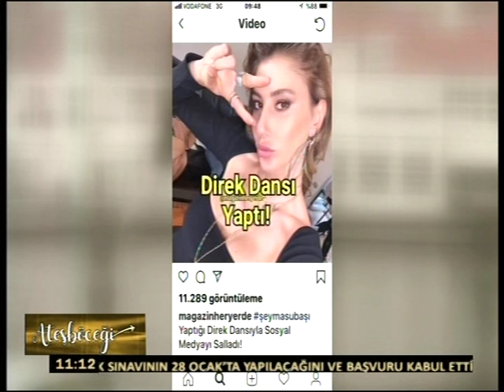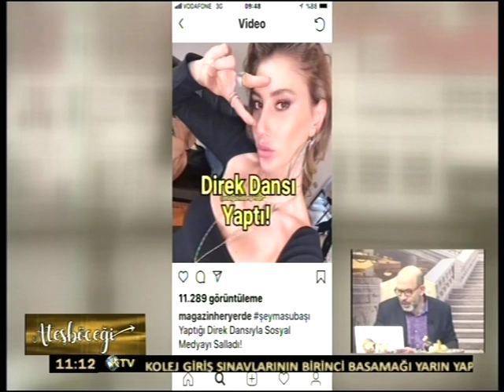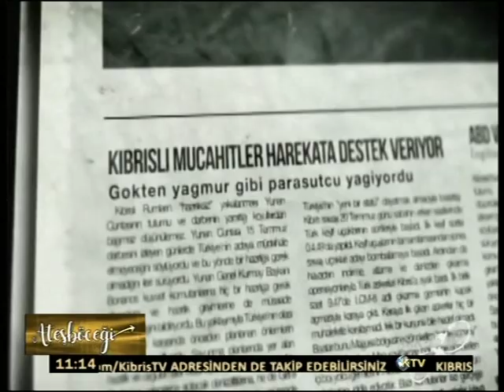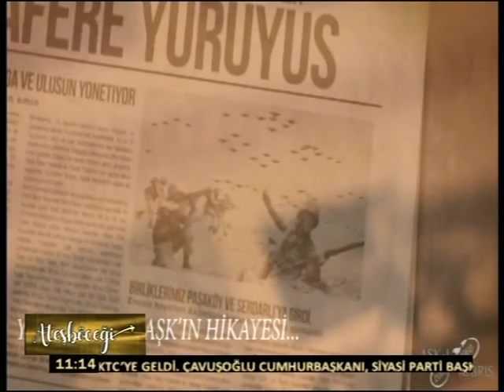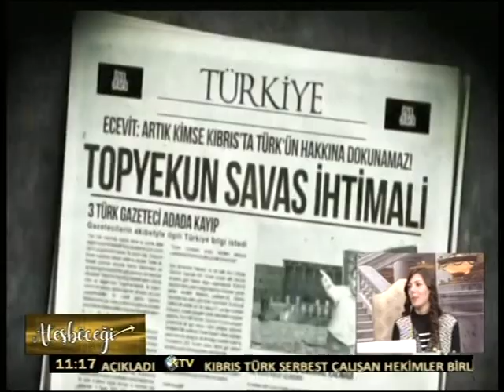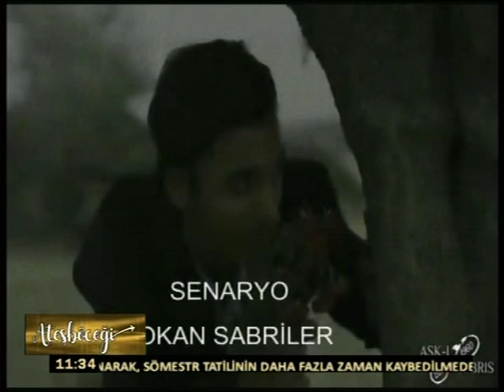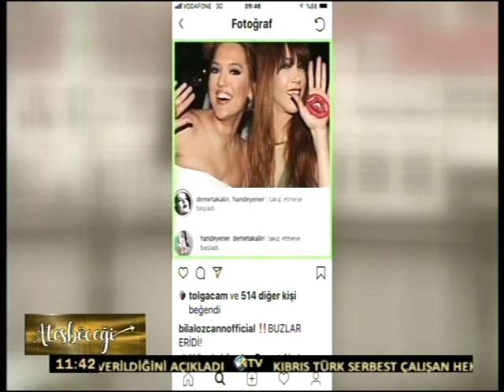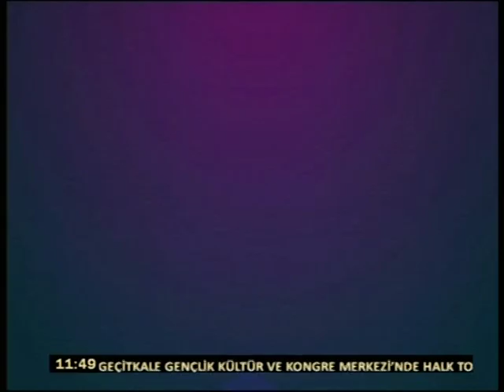ATEŞBÖCEĞİ 25 OCAK